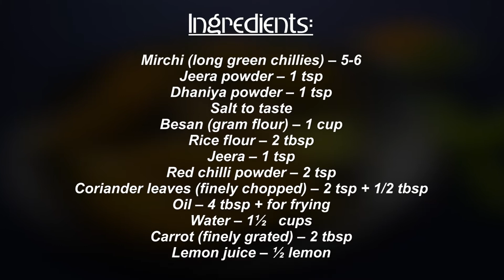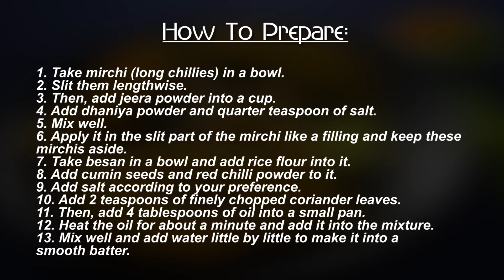Mirchi Bajiya Recipe, मिर्ची पकोड़ा, मिर्ची बड़ा | Menasinakai Bajji, Mirapakaya Bajji | Boldsky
Mirchi Bajiya is a popular South Indian snack that hails from North Karnataka and Kerala. Watch and learn how to make menasinakai bajiya from the video. Learn the step-by-step procedure on how to make chilli bajji from the video recipe.

Recipe By - Suma Jayanth